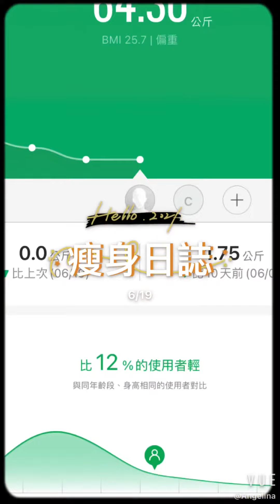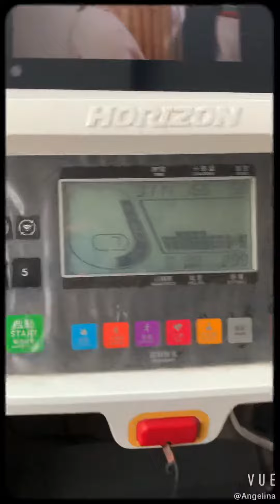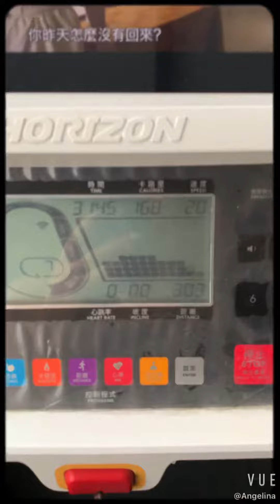瘦身日誌 DAY6